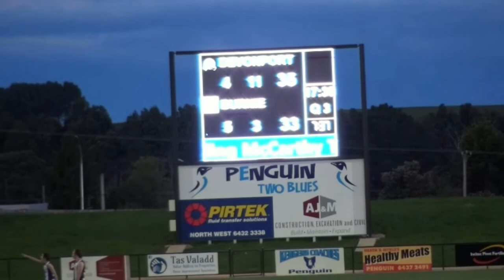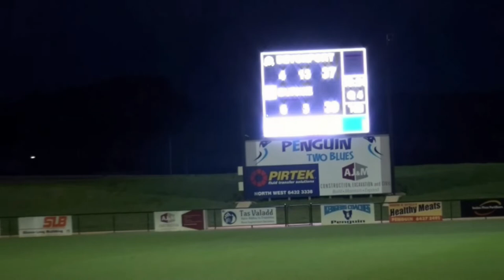Burnie Dockers Under 18 Grand Final 2020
Full game of Burnie Dockers Versus Devonport Under 18 Grand Final played at Dial Park Complex Penguin October 9th 2020.